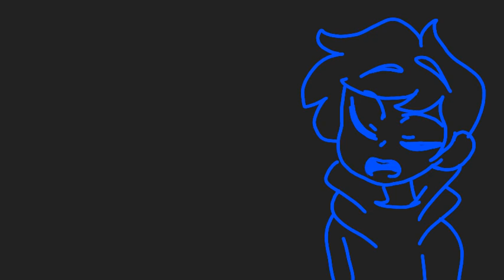GRRRLS Meme || Remade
FlipaClip - GRRRLS Meme || Remade